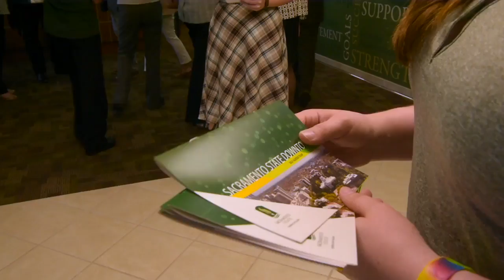Sacramento State Downtown will be at the 'heart of everything' they do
New Sacramento State Downtown facility opens on S Street on Tuesday, August 28, 2018 as an anchor institution.